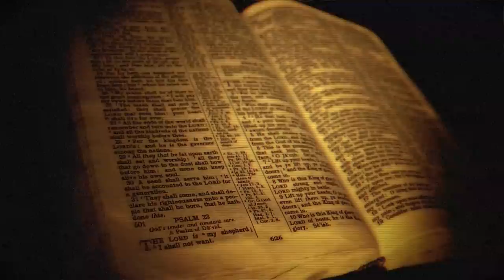Beyond Creation - Omnipresent Perception (OFFICIAL)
Produced by Obnoxious Entertainment & Beyond Creation 2012